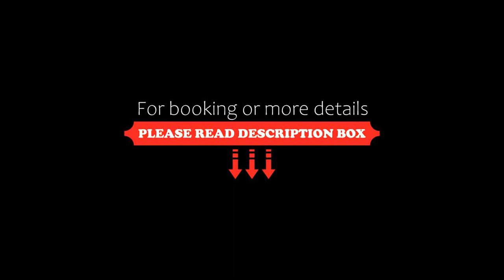Club Marmara Rhodes Doreta Beach, Theologos, Greece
About Property:
Boasting its own blue-flag beach, the Club Marmara Rhodes Doreta Beach is set near the Theologos village on the west coast of Rhodes. Facilities include a large outdoor pool, fitness centre and sauna.
All rooms at Club Marmara Rhodes Doreta Beach come with private balconies and satellite TV. Each is equipped with air conditioning and a refrigerator. Some feature spa baths.
Club Marmara Rhodes Doreta Beach’s spacious lawns lead down to the ...
Property Type: Hotel
Address: Theologos, Theologos, 85106, Greece
Searching For
1. Club Marmara Rhodes Doreta Beach - Theologos - Greece
2. Club Marmara Rhodes Doreta Beach - Theologos - Greece Address
3. Club Marmara Rhodes Doreta Beach - Theologos - Greece Rooms
4. Club Marmara Rhodes Doreta Beach - Theologos - Greece Amenities
5. Club Marmara Rhodes Doreta Beach - Theologos - Greece Offers and Deals
Audio Credit:
Track Title: Blank Slate
Artist: VYEN